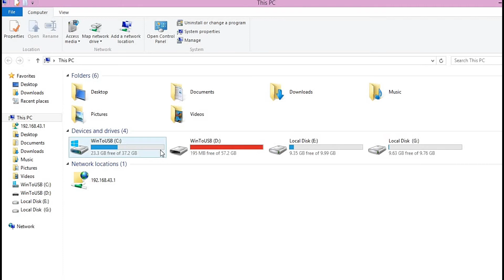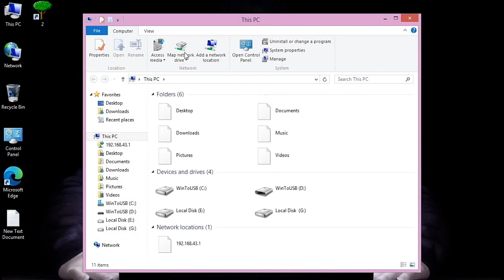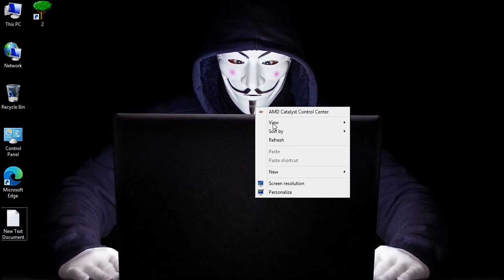How To Became Keyboard Expert l Best Shortcut Keys "आपको पता होने चाहिए" Part 1